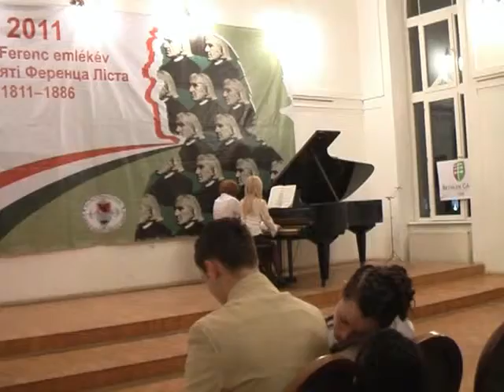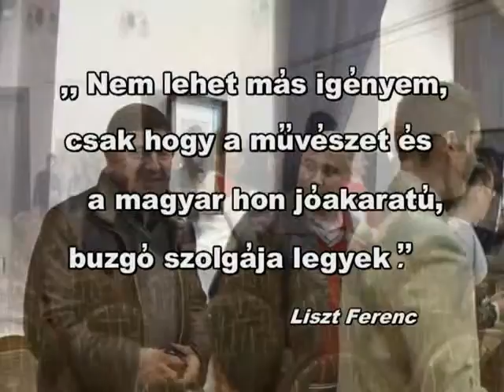Adventi Liszt Ferenc emlékkoncert 2011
Liszt-emlékkoncert a Beregszászi főiskolán 2011.december 22. Csadafilm